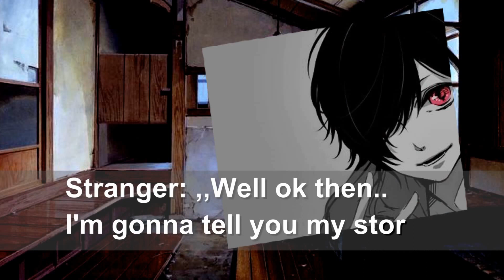Sasusaku movie The Devil Within Part 7 *REUPLOAD*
*REUPLOAD*

             Mr. Sadistic Night - Hikaru Midorikawa
             House of Cards (Piano version by Smyang Piano) - BTS     (Bangtan Boys)
             Phildel - The Wolf
             Still Here - Digital Daggers

Anime:  Naruto, No.6, Kuroko no Basket, (Vocaloid)

I don´t own anything. It's just a fan-made video.